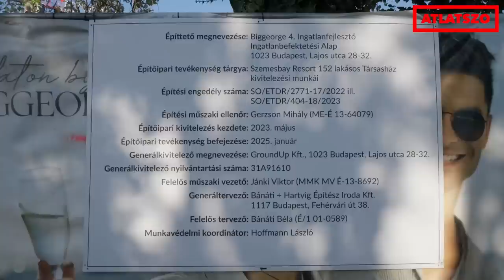Hatalmas munkagödör a balatonszemesi Hattyú kemping helyén: 153 lakásos luxuslakópark épül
Idén nyáron Balatonszemes központjában, a volt Hattyú kemping helyén, egy hatalmas munkagödör fogadta a nyaralókat. A Balaton-parti telken letaroltak mintegy félszáz fát, hogy ott egy 153 lakásos, medencés luxuslakópark épülhessen, 149 férőhelyes mélygarázzsal. Az ingatlan előtt található gyerekstrand helyét átveszi a „jelképesen” leválasztott privát strand, amihez 8 600 négyzetméteren kotrással mélyítik a Balaton medrét és egy 150 négyzetméteres stéget is építenek. Videóriport.